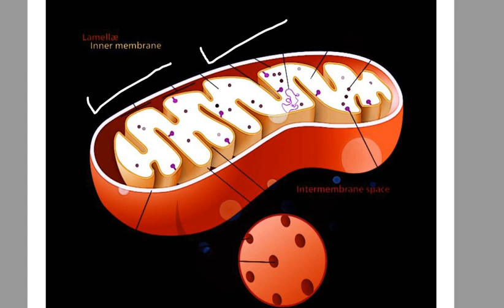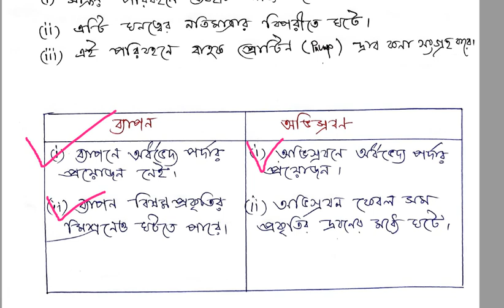Model Activity Task class 9 Life Science part 1,2,3/Class IX Life Science Activitytask 2021part1,2,3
নবম শ্রেণীর সকল ভিডিও গুলি দেখে নাও ;